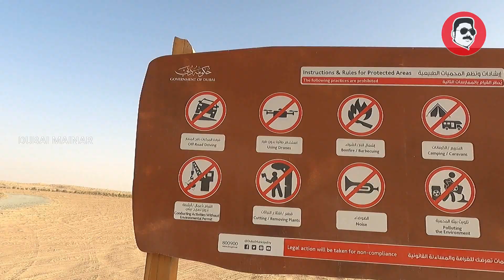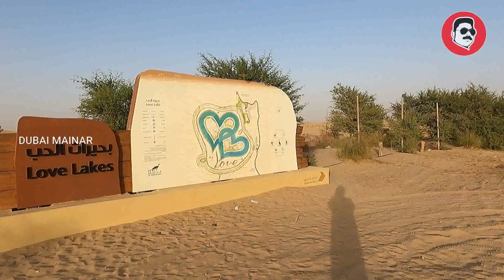LOVE LAKE DUBAI | FREE ATTRACTIVE TOURIST PLACES IN DUBAI | இலவச நுழைவு காதல் ஏரி | துபாய் மைனர்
LOVE LAKE DUBAI | FREE ATTRACTIVE TOURIST PLACES IN DUBAI | இலவச நுழைவு காதல் ஏரி | துபாய் மைனர் வ்லோக்ஸ்

Hello beautiful people , I was really enjoyed lovelakedubai​ it was amazing and so romantic place in dubai​ , THE PLACE CALL ALQUDRA​

(LOVE LAKE DUBAI)

Love Lake is a testimony to Dubai’s environmentally friendly vision for the future. Every inch of Love Lake is eco-friendly. The park benches to tissue boxes are made of biodegradable materials. You can even see basins made of bamboo and tree.

There is a fenced area named Hadirah in the park with picnicking facilities, like running water, barbecue stands, washrooms, and benches. There are three jogging tracks in the park, which stretch over a total of 7 kilometers. These tracks in the park glow in the dark, making the park suitable for running even after sunset. Even the stones that mark the distance of the track are in the shape of hearts.
Near the entrance, there is a map of the lake and the park, engraved on a wooden plank. You can see the heart in anything here. There is a heart-shaped badminton court which you are not allowed to touch. It is only for snapping pictures. The group of red flowers in the garden forms a giant red heart. Because of all of these, love lake is one of the most photogenic places in Dubai.

There are no shops or restaurants near Love Lake as of now. So remember to bring food and water with you when you come. There are also no lamps. There are a lot of wooden park benches for you to sit and enjoy the view.  And there are swings of large tree branches if you like some fun. But these are not suitable for young children.

Things to know before going to Love Lake
* The entry to the park is free.
* If you plan to fly drones in the park, make sure to get proper permits from the authorities.
* Don’t feed the fish and birds in the park.
* Note that Love Lake is not a wheelchair, friendly place.
* Deserts in winter are much colder than the cities. So dress appropriately and wear a jacket when you come.
* Do not barbecue in spots other than those which are demarcated for the purpose.
* The leftovers of burnt charcoal are harmful to wildlife, especially if they get in the water stream.
* High heels are not allowed in some parts of the park.
* A four-wheel drive is better when you go to Love Lake. That being said, there is no harm in driving a normal car.
* Littering the park or anywhere near it is an easy way to get fined. There are plenty of receptacles in the area. Use them

Video Link httpsyoutu.beKzQiRABVARk

“Dubaimainar"
 Dubaimainar
 dubaimainar
 dubai mainar
 DUBAIMAINAR